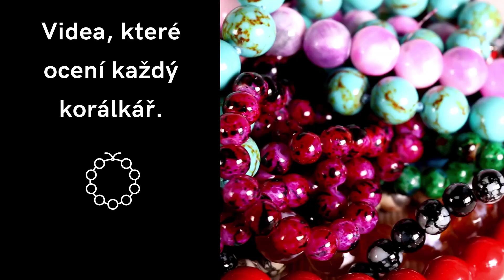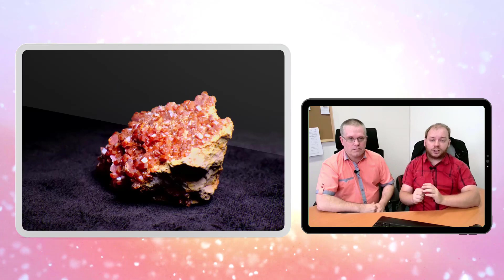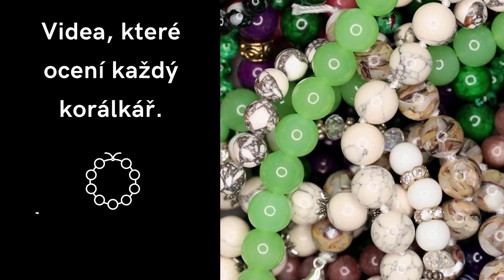Nová video série nejen o minerálních korálcích.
Proč jsme se rozhodli natočit video sérii o korálcích a bižuterních komponentů z minerálů?

Budeme upřímní a řekneme narovinu, co je účelem těchto videí. Přibližně před rokem jsme začali natáčet videa o tom, jak se podvádí při prodeji převážně minerálních korálků a bižuterních komponentů v zahraničí. Samozřejmě jsme si nedělali iluzi o tom, že by to v ČR mohlo bylo jinak.

Za minulý rok jsme odhalili více jak stovku podvodů, které se šíří po internetu a sociálních sítích. Našim cílem je o těchto problémech mluvit, zveřejňovat jednak do oči bijící podvody, ale také chyby při určování minerálních korálků.

Plánujeme ke každému minerálnímu korálku natočit jednotlivá videa. Nejprve obecné video k tomu kde se minerál nachází, kde se těží a co se z něj vyrábí. Posléze zveřejníme video o tom, jak se podvádí při prodeji korálků v zahraničí a pak si v dalším videu ukážeme jak se podvádí při prodeji minerálního korálku na českých e-shopech.

Pro tento účel jsme nakoupili na e-shopech minerální korálky, které si testujeme. Jednat pomocí kladívkového testu, testu v tekutinách, tak na našem spektrometru. A v případě nejasností, prověřujeme korálky u našeho gemologa.

Budeme rádi, když se na tyto videa budou dívat dovozci minerálních korálků a dovzdělají se. A hlavně si opraví chyby, které na svých e-shopech či sociálních sítích mají. Protože největší problém a nejvíce chyb při značení minerálních korálků tvoří dovozci a prodejci, kteří mají business na prvním místě a nezajímají se o pravost minerálních korálků.